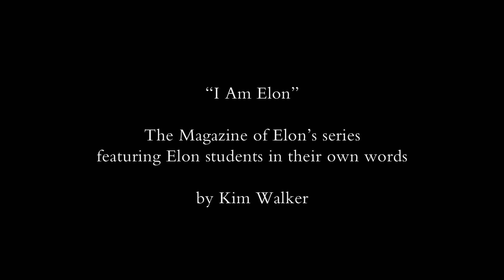I Am Elon: Emmanuel Morgan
Emmanuel Morgan '19 arrived at Elon with a mission: become the best reporter he can be. He's risen to editor-in-chief for The Pendulum and is still writing, as well as participating in Greek life and service in the Burlington community.
Produced by Kim Walker, Elon University Photographer